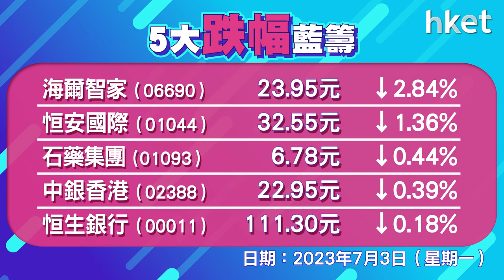恒指收報19306點，升390點 成交897.4億元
港股下半年開局，升近400點。恒指高開86點，其後升幅逐步擴大，尾市曾升逾400點，高見19371點。恒指收升390點，收報19306點，未企穩20天綫（19312點），成交897億元。科指升3.7%，報4054點。ATM升2%至3%，蔚小理升逾8%至16%，吉利 （00175） 升逾6%，比亞迪 （01211） 升逾4%。